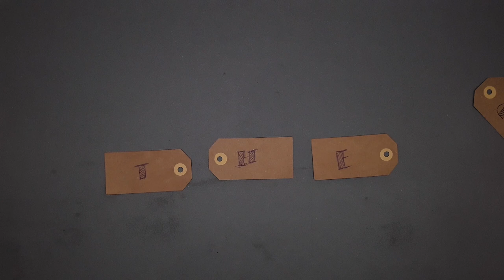5 januari 2023